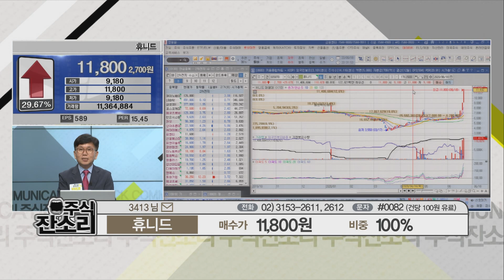휴니드, 방위산업/전쟁 및 테러 테마 상승세에 29%이상 급등!!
휴니드는 네트워크 장비의 제조 및 유통업체로 알려져 있다.

북한이 개성 남북공동연락사무소를 폭파하는 등
도발에 나서면서 방위산업체 종목들이 강세를 보였다.